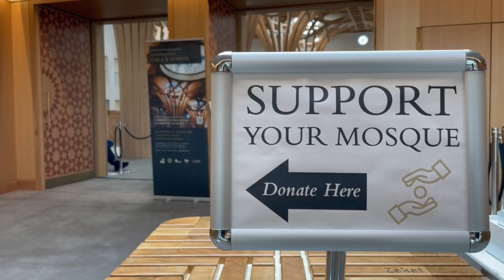From Belonging to Becoming – Sulayman Van Ael: Saturday Specials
Shaykh Sulayman Van Ael delivers a timely talk to take us beyond the blessed month, with a better understanding of how to emerge bravely from the comfort of community after Ramadan, in order to become who we set out to be.

Sulayman Van Ael, a convert to Islam, is an author, broadcaster, counsellor and religious advisor. He is a hafith of the Qur’an, authorised in the ten qira’at.

Formerly Professor of Islamic Sciences at Erasmus & Islamic University of Rotterdam, he is currently a BA Lecturer in Hadith Sciences & Arabic at Cambridge Muslim College, as well as a researcher for Edara European Development & Research Academy Brussels.

Sulayman has been included in the 500 most influential Muslims in the world in the category of Spiritual Guides since 2017 till present.